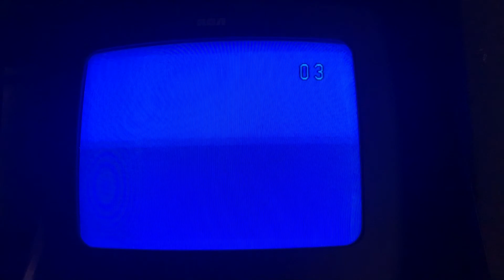Electabuzz Dies - Pokemon Snap - Part 2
Welcome to Channel 3, your favorite channel for your favorite games.

You ARE a gamer, right?